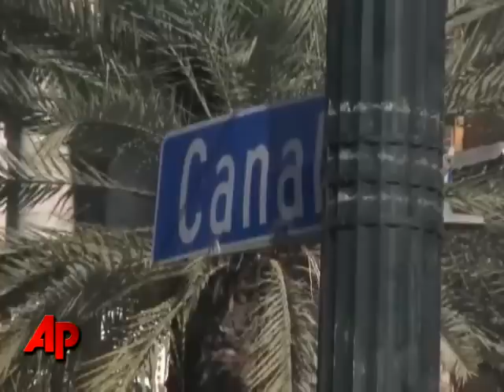Fat Tuesday Starts With Parades, Parties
In New Orleans, throngs of Mardi Gras revelers crammed parade routes in anticipation of the day's biggest parades and costumed revelers mingled with all-night partiers in the French Quarter's narrow streets. (Feb. 24)